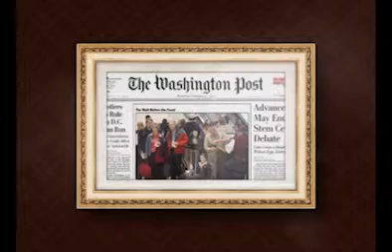Anthony Shadid - 2012 | أنتوني شديد - ٢٠١٢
For two decades, the late Anthony Shadid’s main focus was to inform international public opinion about events in the Middle East. He revealed the real spirit of Middle Easterners, dismantling the Western stereotypes of the Arab world. His enlightened, fluent writing style became a source of inspiration for many young people, especially those who share his Arabic roots.
Always true to his vocation Shadid chose to operate on the front line regardless of danger. The price he paid included getting shot at, kidnapped, or receiving death threats. In February 2012, Shadid passed away while covering the latest events in Syria.

على مدى عقدين من الزمن، كان التركيز الأساسي للراحل أنطوني شديد هو إطلاع الرأي العام الدولي على الأحداث في الشرق الأوسط. كشف عن الروح الحقيقية للشرق الأوسط، وتفكيك الصور النمطية الغربية للعالم العربي. أصبح أسلوبه المستنير والطليق في الكتابة مصدر إلهام لكثير من الشباب، وخاصة أولئك الذين يشاركونه جذوره العربية.
دائماً صادق مع رسالته اختار شديد العمل على خط المواجهة بغض النظر عن الخطر. شمل الثمن الذي دفعه إطلاق النار عليه أو الاختطاف أو تلقي تهديدات بالقتل. في شباط 2012 توفي شديد أثناء تغطيته للأحداث الأخيرة في سوريا.